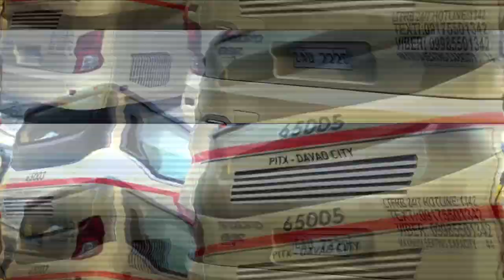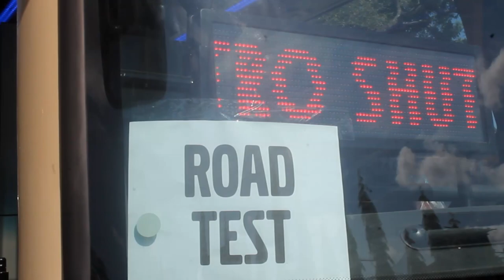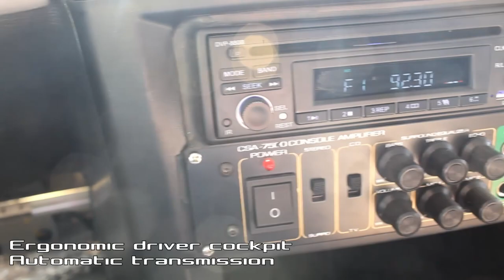Davao Metro Shuttle Thaco Bluesky 120S Volvo B8R | Bus Feature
This video takes you on a Bus Feature to explore the cutting-edge Davao Metro Shuttle THACO Bluesky Volvo B8R Bus. Davao Metro Shuttle Presents its THACO Bluesky Volvo B8R Bus Last June 2022.  it delves into the remarkable features and benefits of the THACO Bluesky Volvo B8R Bus, highlighting its contribution to the transportation landscape of Davao.

The THACO Bluesky Volvo B8R Bus offers sleek exterior elegance with clean lines and aerodynamic design, improving fuel efficiency. Inside, passengers enjoy comfort with ergonomic seats, perfect for long journeys.

Experience the future of transportation with the Davao Metro Shuttle THACO Bluesky Volvo B8R Bus and witness how it's revolutionizing how we travel From Metro Manila to Davao City.

Video Created by Rubygem Productions
Year Taken: 2021